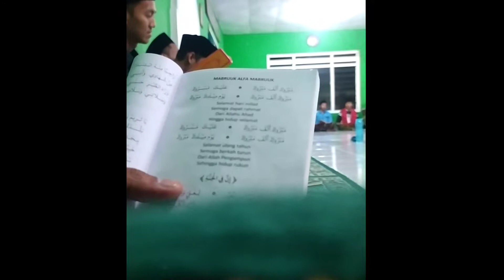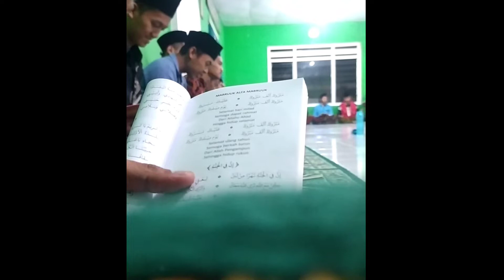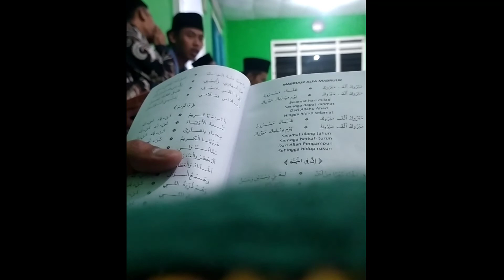MEMPERINGATI MAULID NABI MUHAMMAD S.A.W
Semoga kita semua mendapatkan syafa'atnya NABI MUHAMMAD S.A.W besok di yaumil qiyamah...🤲🤲